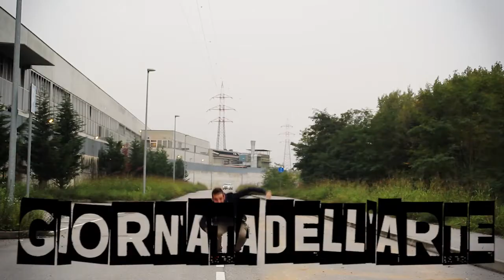LISTA UOVO "CI SBATTIAMO PER VOI"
ALLE PROSSIME ELEZIONI PER I RAPPRESENTANTI DELL'ISTITUTO SRAFFA VOTA LISTA UOVO.